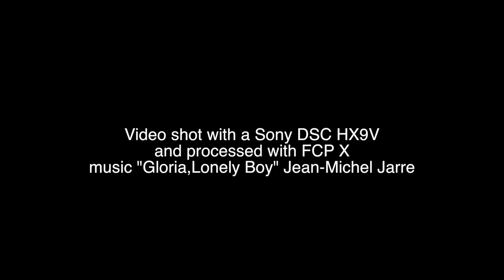Shorebirds flight Scrape rx100 mus 12Apr 2013